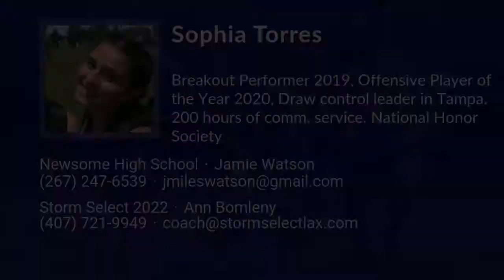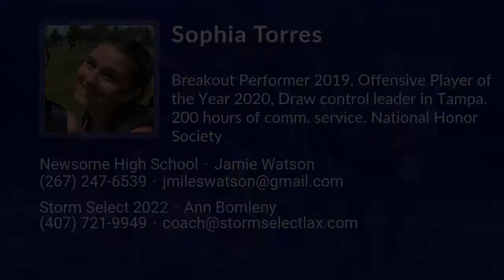Sophia Torres Lacrosse Highlights - FL 2022 - Att. Mid. Draw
Sophia Torres Recruiting Video.